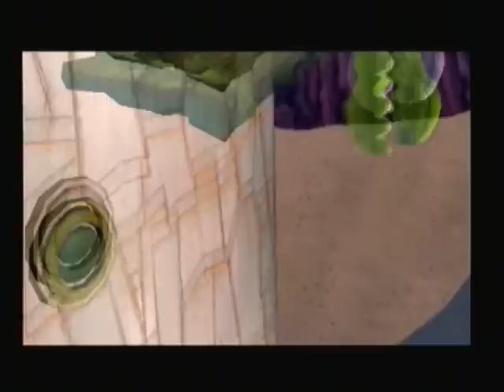Spongebob Squarepants: Lights, Camera, Pants!: Mermaid Man and Barnacle Boy Movie (Mr. Krabs)